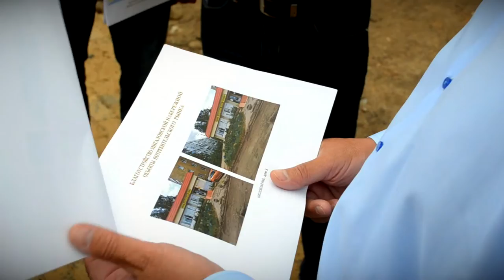Глава города Твери Алексей Огоньков посетил ряд строящихся объектов